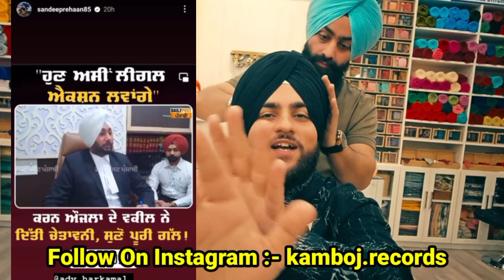Karan Aujla Supported By Kapil Sharma | POV Karan Aujla | Karan Aujla New Song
pov karan aujla
karan aujla pov song
pov karan aujla new song
karan aujla new song pov
four you full ep karan aujla
52 bars karan aujla reaction
reaction on 52 bars karan aujla
take it easy karan aujla
karan aujla take it easy song
yeah naah karan aujla
point of view karan aujla
pov karan aujla reaction
karan aujla point of view song
reaction on pov karan aujla
karan aujla kapil sharma new song
kapil sharma talking about karan aujla
jassi gill new song
jassi gill all songs
jassi gill songs
jassi gill album
attach sidhu moose wala
sidhu moose wala attach song
attach sidhu moose wala new song
king new song
reaction on mera na sidhu moosewala
sidhu moosewala reaction
mera na sidhu moosewala
sidhu moosewala mera na song
karan aujla sidhu moosewala
karan aujla sidhu moosewala new song
sidhu moose wala karan aujla song
four you karan aujla new ep
four you ep karan aujla
karan aujla kick live
karan aujla live on kick
chorni sidhu moosewala
chorni divine
chorni sidhu divine song
sidhu moosewala chorni song
sidhu moosewala new live show

Four You Ep Tracklist